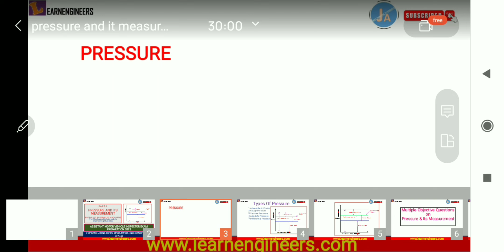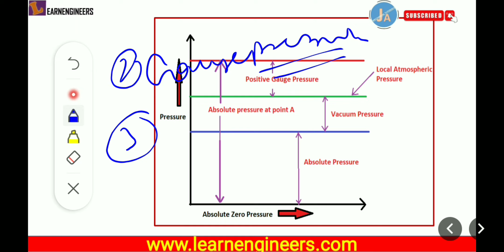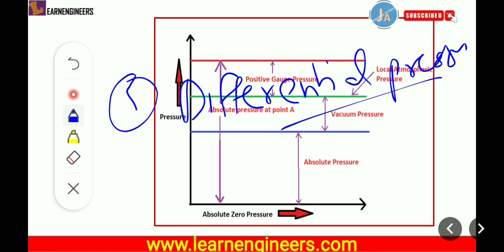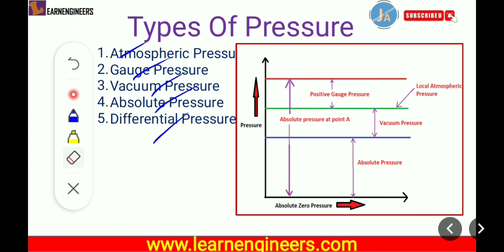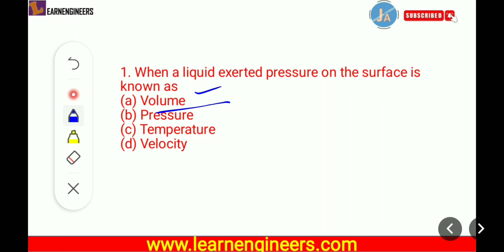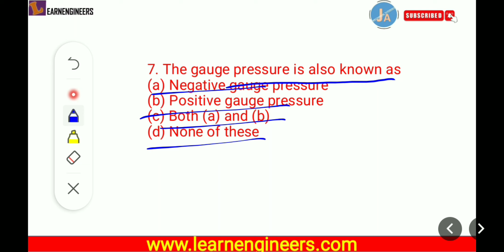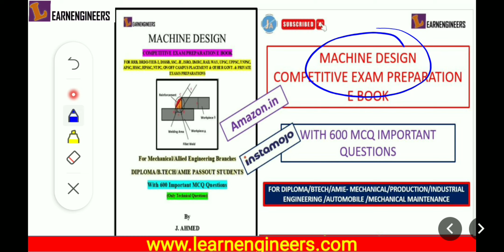PRESSURE AND ITS MEASUREMENT PART-1 FROM HYDRAULICS FOR ASSISTANT MOTOR VEHICLE INSPECTOR EXAM.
Hello Everyone !
In this video we have started preparation for ASSISTANT MOTOR VEHICLE INSPECTOR EXAM PREPARATION  for Mechanical and Autombile Engineering Students. In this Video lecture We have started Hydraulics and Hydraulics Machinery (Fluid Mechanics) subject for the AMVI Exam Preparation .
In this lecture we have covered topic " Pressure and its Measurement From Fluid Mechanics or Hydraulics" with MCQ questions.

1. What is Pressure?.
2. What is SI Unit of Pressure?.
3. What is CGS Unit of Pressure?.
4.What is the classification of pressure?.
5. What are the types of pressure?.
6. What is Atmosphieric Pressure?.
7. What is Absolute Pressure?.
8. What is Gauge Pressure?
9. What is Vacuum Pressure?
10.What is Differential Pressure?.
11. Diagram of Types of Pressures.
12. MCQ quesions on Pressure.

Lectuers on Properties of Fluid For Competitive Exam Preparation are as Given below :-

3. Lecture on Capillarity From Properties of Fluid (Fluid Mechanics or Hydraulics) :-